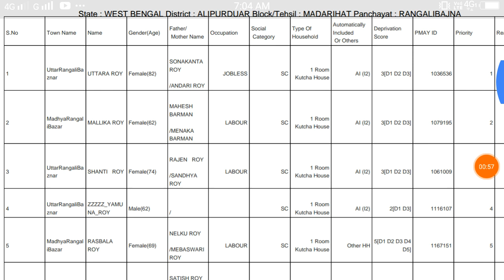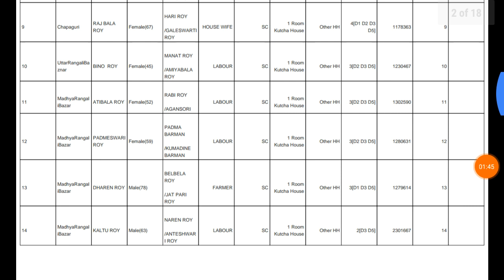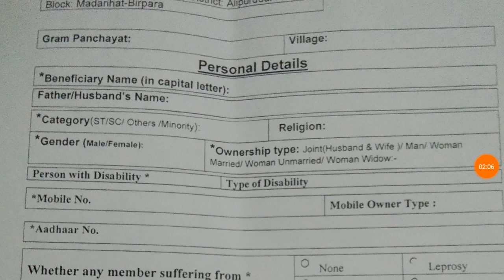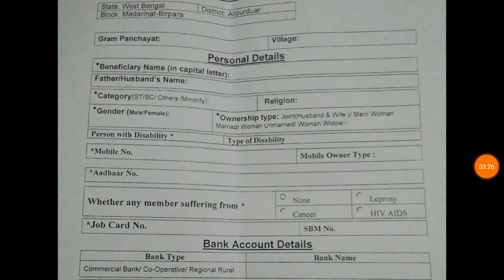কিভাবে আপনিও পাবেন সরকারি ঘর ?? প্রধানমন্ত্রী গ্রামীণ আবাস যোজনা ..